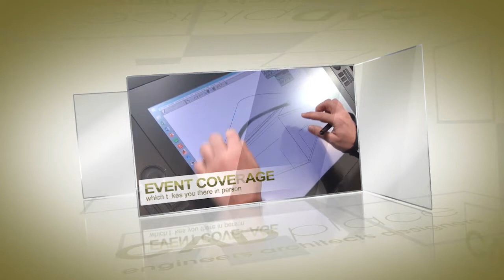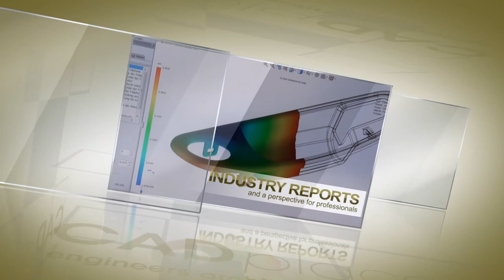CD-adapco CEO Keynote at the Star Global Conference 2014 in Vienna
This report on CADdigest covers the announced CFD/FAE STAR-CCM+ platform to arrive in 2015 as well as the updates to the next releases of CD-adapco's simulation flagship product, the acquisition of Red Cedar Technology's HEEDS platform, and the expansion of a multi-disciplinary simulation platform.

The three days in Austria were filled with roadmaps, technical presentations, and training. Executives delivered updates on the company and shared their vision for the future of simulation and multi-disciplinary design exploration.

The company CEO, Steve MacDonald, is an engineer, and it shows. The Star Global Conference is an engineering-oriented conference, free of marketing flash and splash. He opened with a thanks to the attendees and then explained that he personally dedicating his time to being in the local offices around the globe making certain that CD-adapco has its own people on the ground servicing customers everywhere in the world.

Mr. MacDonald highlighted the business focus of the company, which is to plow profits back into development. Approximately 40% of the company revenues go into R&D. And finally, he rounded out his brief keynote with the big product news: the company's goal is to deliver finite element analysis and finite flow analysis in the same product codebase within one year. Mr. MacDonald admitted that the goal presents many challenges and will be difficult to execute; however, it provides many benefits to customers and so is worth achieving.